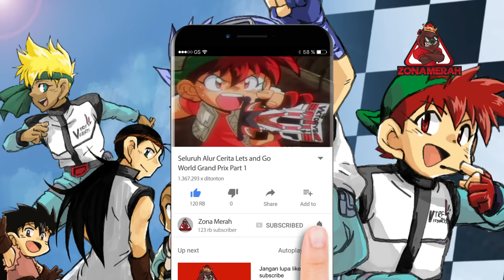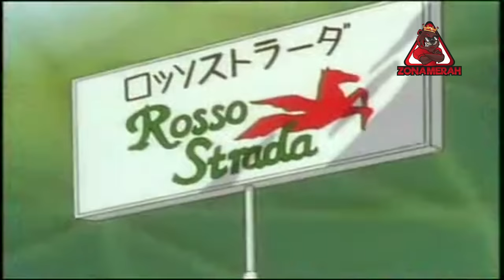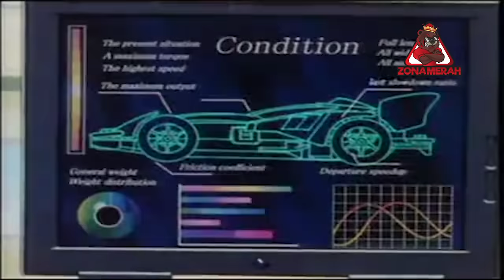Ketika Retsu dan GO Berhadapan Dengan Pembalap Tamiya Dari Seluruh Dunia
- lets and go manga series Written by Tetsuhiro Koshita | Published by Shogakukan
- lets and go Anime television series  Directed by Tetsurō Amino, Takao Kato | Written by Hiroyuki Hoshiyama | music by  Gouji Tsuno, Kouji Tsuno | studio by Xebec

ga lama setelah berakhirnya super great japan cup..  guru tenshin yang dianggap sebagai guru besar mini 4wd diminta federasi mini 4 wd internasional untuk menjadi ketua pelaksana sekaligus juri dari turnemant grandprix dunia. Turnament ini mempertemukan para pembalap hebat dari belana negara lainnya yang didukung berbagai macam teknologi canggih yang dimiliki negara masing masing..
singkat cerita guru tensin menerima tawaran tersebut dengan syarat pembukaan turnament grandprix dunia harus dilaksanakan di jepang.. walau[un agak sedikit kebeeran akhirnya organisasi internasional yang ga punya pilihan lain mensetujui permintaan guru tenshin tersebut.
untuk mempersiapkan grandprix dunia guru  tenshin menunjuk profesor tsuciya sebagai ketua tim dan juga kelima orang pembalap berbakat untuk berpartisipasi di kejuaraan tersebut.. para peserta itu adalah go retsu tokichi rio dan jay. turnament ini berbedn dengan turnament mini 4 wd pada umumnya guys.. para peserta harus bertnading secara tim dan juga menggunakan mobil berteknologi tinggi bernama mobil grandprix..